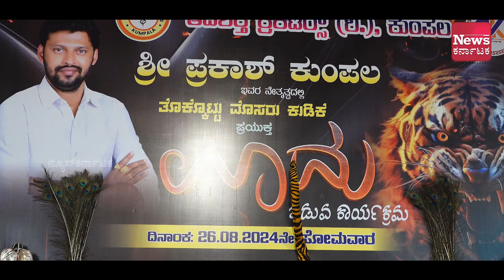ಪ್ರಕಾಶ್‌ ಕುಂಪಲ ಇವರ ನೇತೃತ್ವದಲ್ಲಿ ತೊಕ್ಕೋಟು ಮೊಸರು ಕುಡಿಕೆ ಪ್ರಯುಕ್ತ ಊದು ಇಡುವ ಕಾರ್ಯಕ್ರಮ| News Karnataka